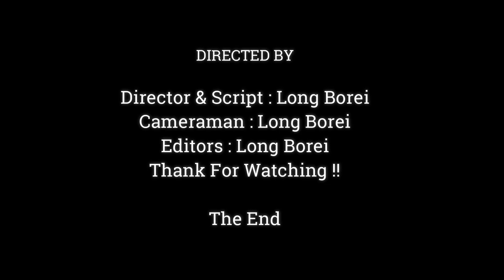What Happened On Baby Monkey's Eye.? Baby Look So Sad Perhaps Cause Hurt Eye,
Dear all Value Visitor, This Videos We Want To Show You About ,What Happened On Baby Monkey's Eye.?  Baby Look So Sad Perhaps Cause Hurt Eye,